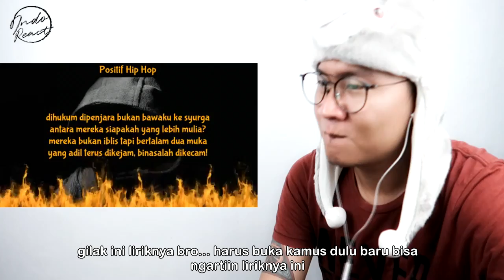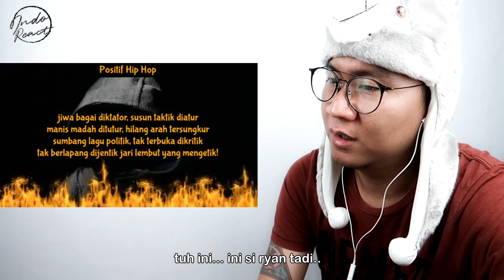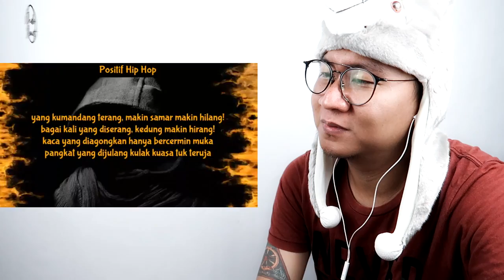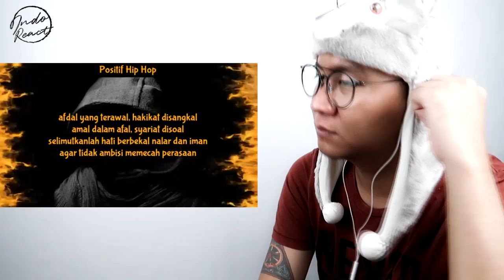SIQMA - KUMANDANG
Watch Previous Seasons of INDOREACT

hiphopmalaysia ((( DONASI BTC : 1BSH1HWSPnjhYTSVsCdPTyMxXHs5MhV2wS )))